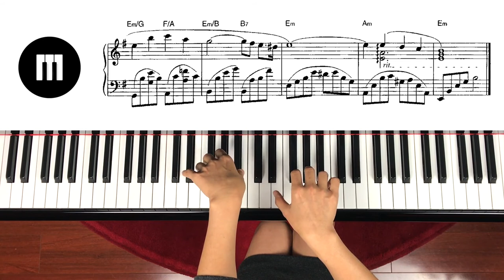Romance by Yuhki Kuramoto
Yuhki Kuramoto is a Japanese pianist and composer.
He studied in applied physics in Graduate and became pianist after he finished his master degree.

This song is from his album 'Reminiscence' 1998.